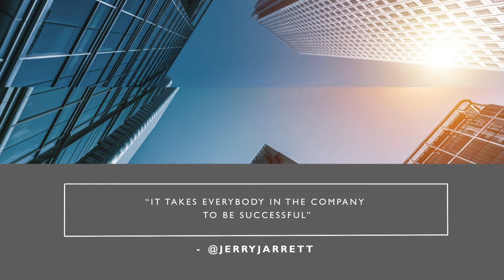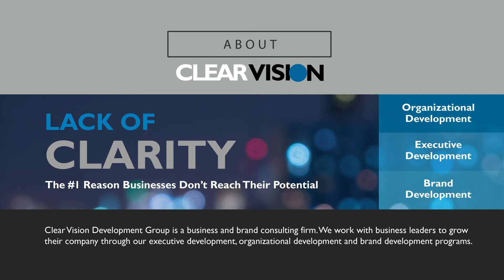Tony Richards talks to Jerry Jarrett on the Entrepreneur Journey (Part 1)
In this episode, Tony Richards interviews Jerry Jarrett, an American promoter and former professional wrestler, on how his background shaped him into a successful entrepreneur.